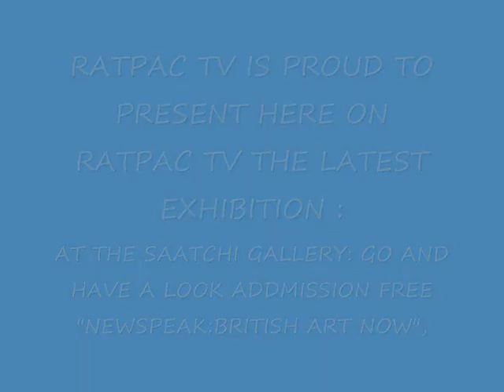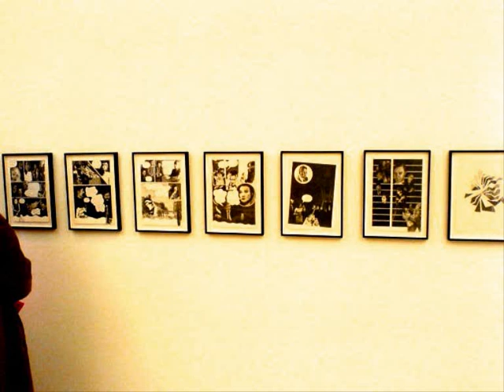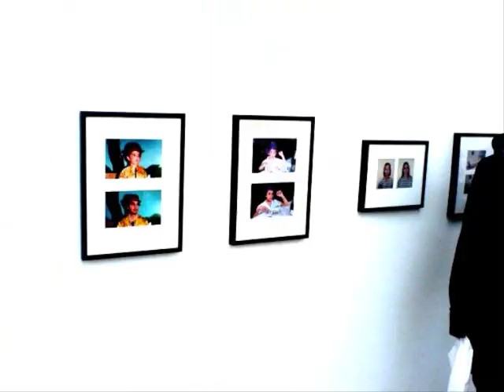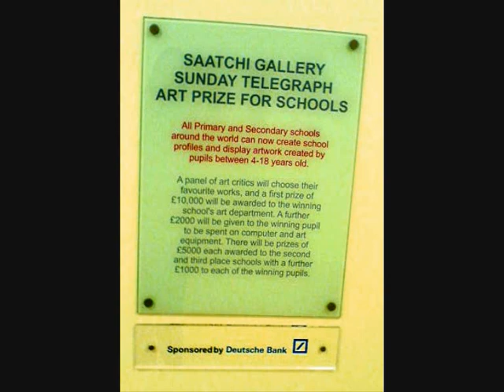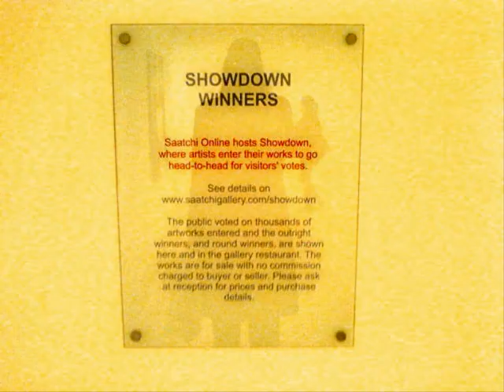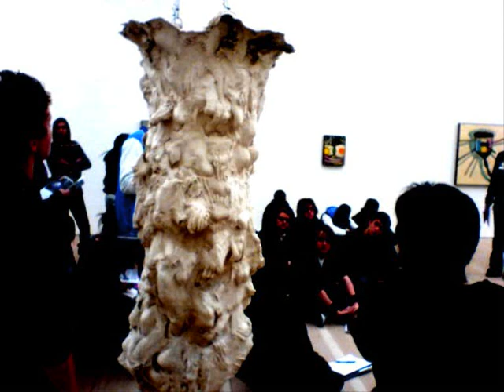RATPAC PREVIEW SAATCHI GALLERY (M1).wmv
PREVIEW OF SAATCHI EXHIBITION:
"NEWSPEAK:BRITISH ART NOW"

MANY THANKS TO CHARLES SAATCHI FOR THE INVITE...
AND YES :HE IS A MEMBER OF: ARTISTS RATPAC,AS IS HIS GALLERY.